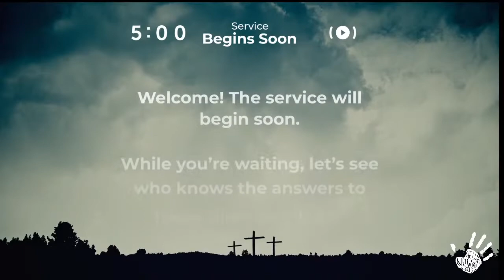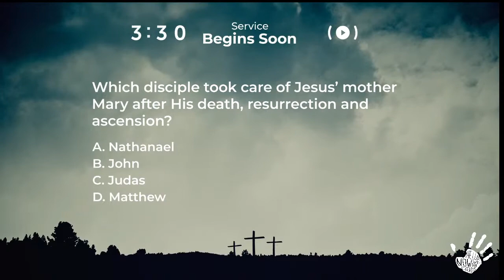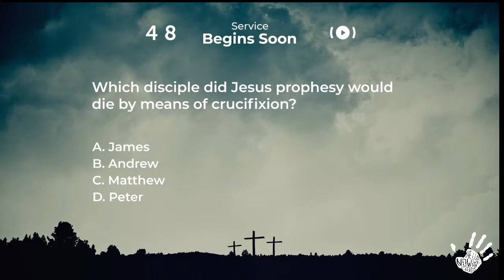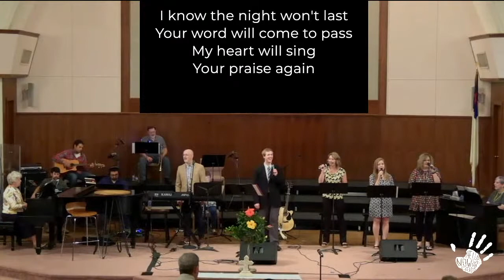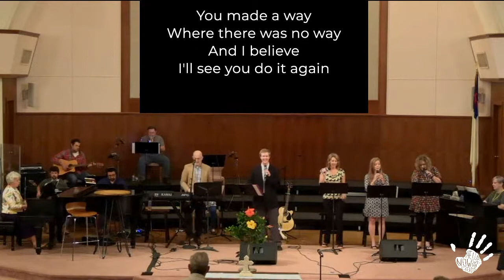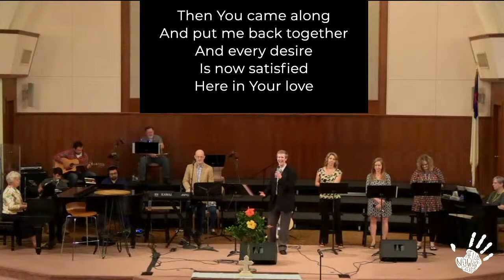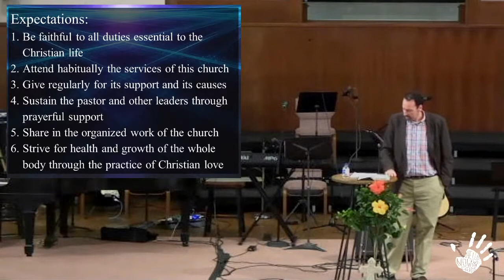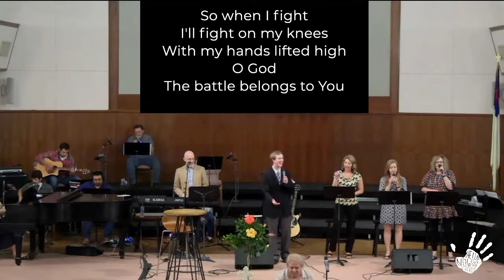New Covenant Part 2 (May 2, 2021)